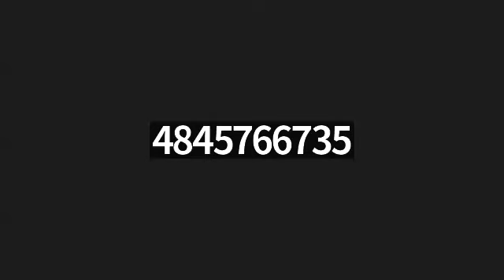Foundation of Faith & Greater New Faith's Personal Meeting Room